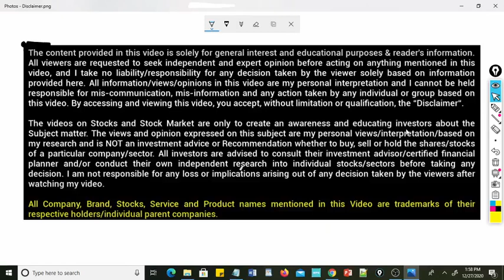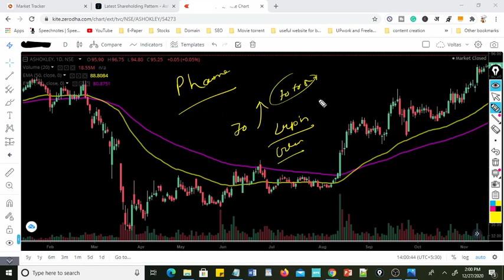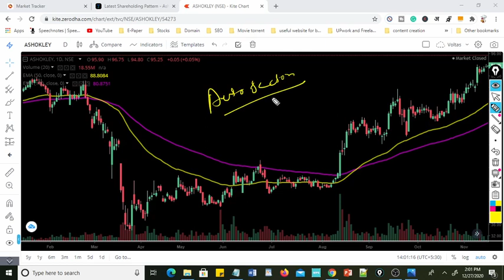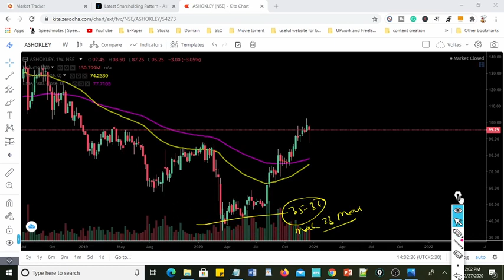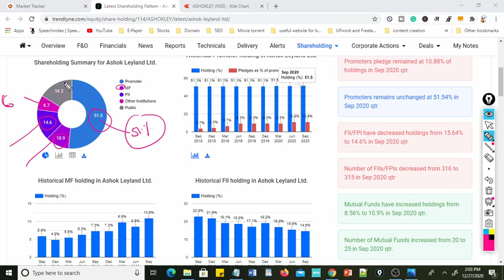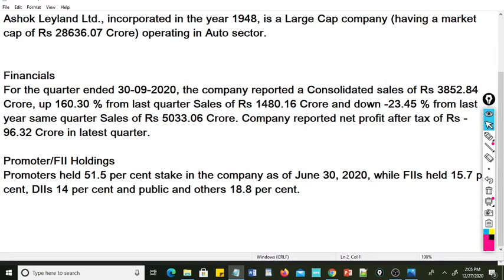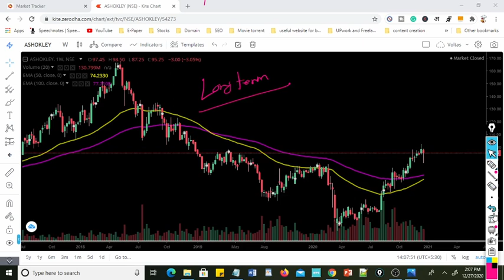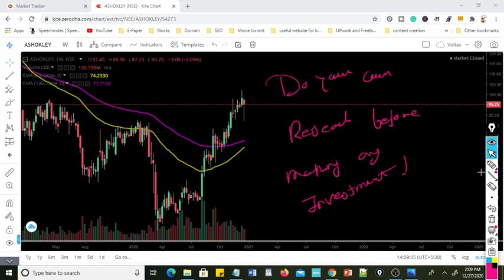auto mobile sector companies list| Ashok leyland share price| ashoka leyand will increase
ashok leyland share price nse ashok leyland share price forecast

stock market for beginners how to learn candlestick # make money fast

want to do intraday trading or swing trading then you have to choose best liquid stocks which can give you good movement so movement base stocks can give you only good returns in this video I have explained all strategy how to choose best movement stocks and what is the criteria of selecting the stocks

will ashok leyland share price increase ashok leyland promoters holding